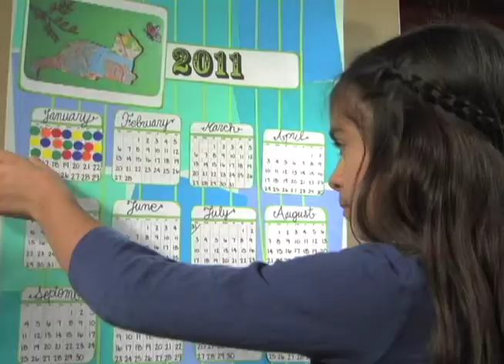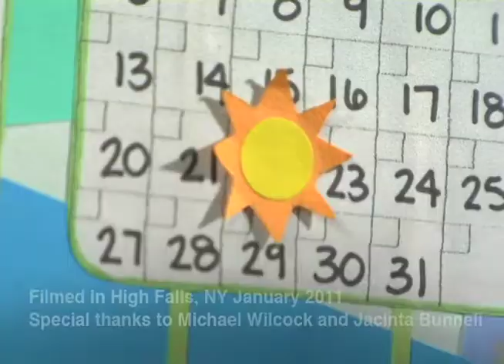Sunny Day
Music video from the song "Sunny Day" off of Elizabeth Mitchell's 2010 album of the same name. It's the story of a magic harmonica and a girl dreaming of the first day of spring.

folkways.si.edu/​albumdetails.aspx?itemid=3289

Directed by Emily Bennison, show by Michael Chameides, with animation by Emily Bennison and Jacinta Bunnell.